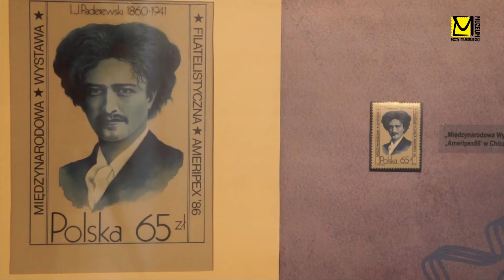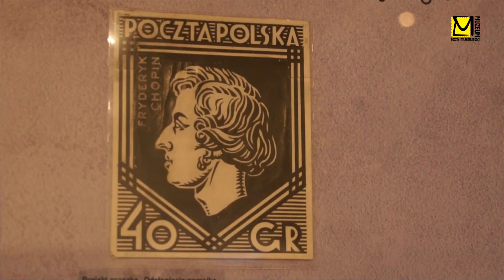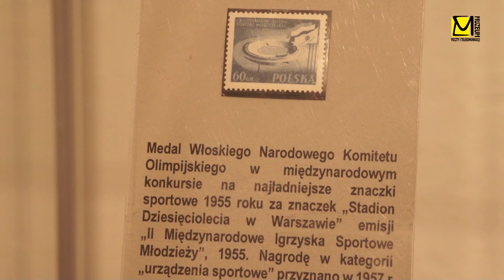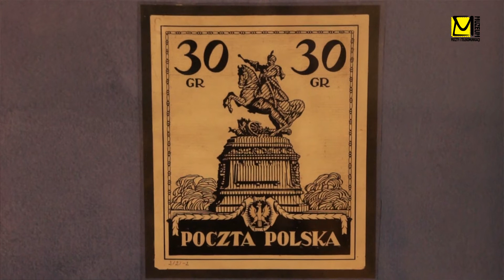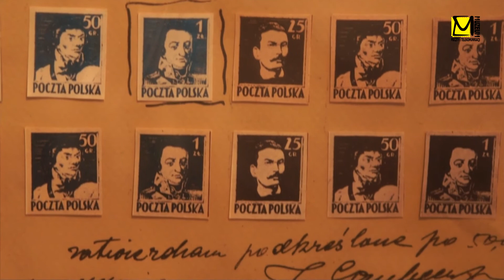Muzeum Pocztu i Telekomunikacji W 100 lat dookoła PWPW